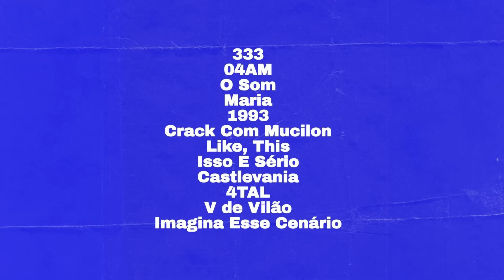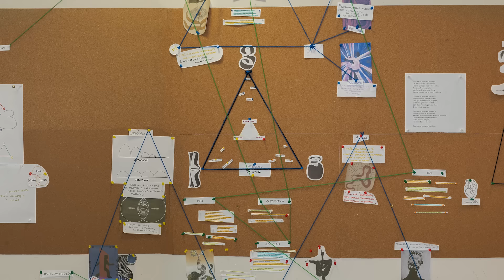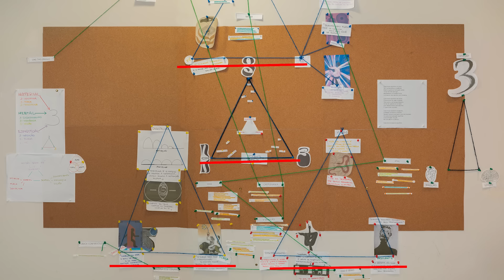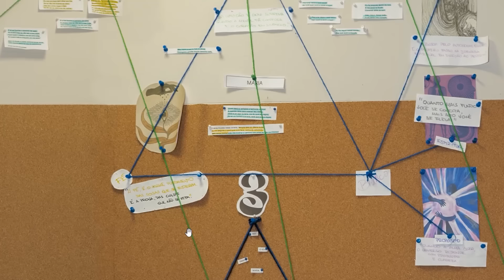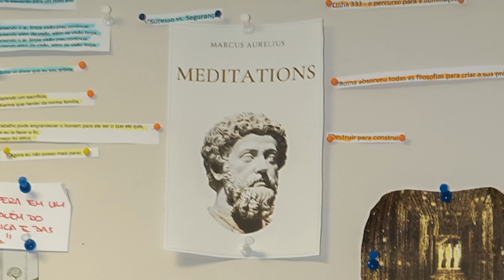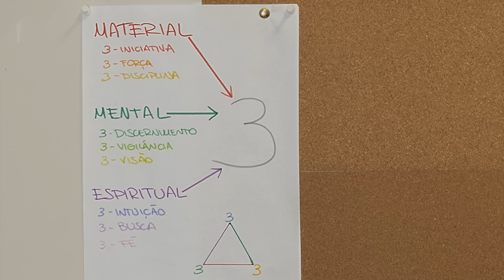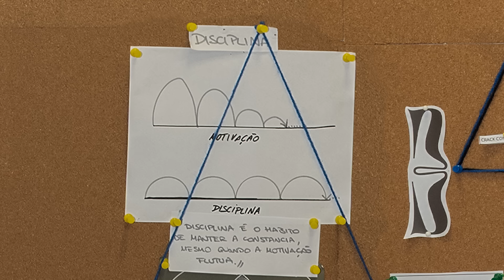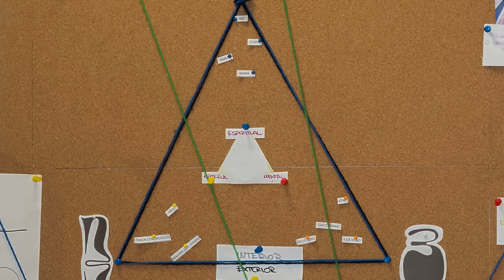O ENIGMA do NOVO ÁLBUM do MATUÊ: 333 Salve Todos! 🔥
O ENIGMA MISTERIOSO do NOVO ÁLBUM do MATUÊ: 333 Salve Todos!

Neste vídeo, mergulhamos profundamente nos mistérios e enigmas por trás do marketing inovador do novo álbum do Matuê, intitulado 333 Salve Todos. Com a aproximação do lançamento, analisamos o mural enigmático postado por Matuê e sua equipe da 30PRAUM, que pode ter revelado a tracklist do álbum. Entre títulos intrigantes como 1993, 04AM, Maria, e O Som, exploramos possíveis mensagens e pistas ocultas que o artista deixou para os fãs. O novo álbum do Matuê, que carrega o peso de anos de expectativa, está sendo promovido com uma estratégia de marketing inteligente que envolve todo o conceito do número 333, presente desde a atualização de sua bio no Instagram até o suspense do lançamento.

Falamos sobre como as guias vazadas e faixas como 333, 4TAL, e Inferno de Dante estão alimentando as teorias dos fãs, além de como o marketing de 333 Salve Todos pode impactar o cenário do rap nacional e trap nacional. Compartilho também minhas teorias sobre a data de lançamento e o impacto que o álbum pode ter. A parceria com Veigh, já confirmada, e o envolvimento de Matuê com o Free Fire elevam ainda mais as expectativas.

Se você está curioso para saber mais sobre o marketing do álbum 333 e quer acompanhar todas as atualizações, fique ligado! Não se esqueça de comentar qual sua expectativa para o álbum novo do Matuê e qual faixa você acredita que será o maior destaque. Comenta aqui qual data você acha que o 333 Salve Todos será lançado!

Venha conferir tudo sobre o novo álbum do Matuê 333 Salve Todos!

Não perca mais nenhum de nossos vídeos incríveis! Clique agora e faça parte da nossa comunidade!